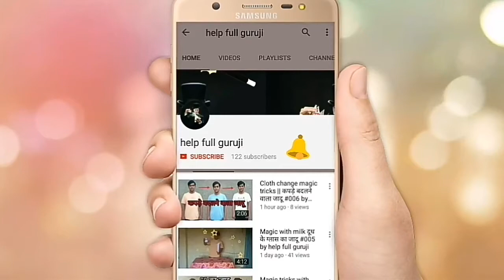आग का जादू सीखे //magic with fire by help full guruji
यह वीडियो में मैने आग का जादू दिखाया है
इस वीडियो में में आग के गोले खाऊंगा
By help full guruji
By helpfullguruji